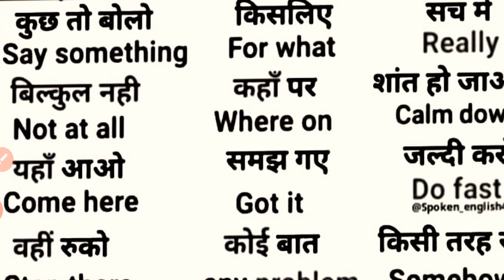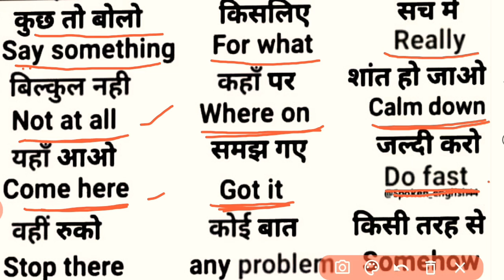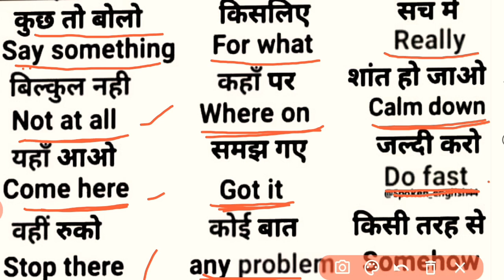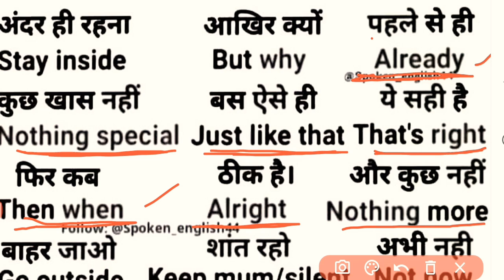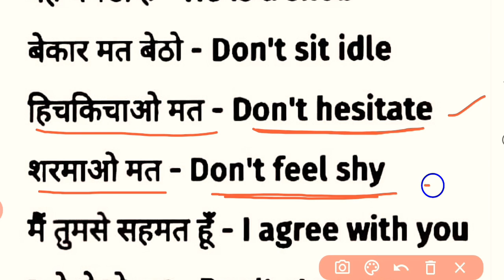Spoken English ll Conversational English ll English Speaking ll By Rakesh Singh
Hello,
         It is based on colloquial English. It has some words and sentences that's often used in everyday talkings.  This is part -3 on  Some Talkings on Spoken English.